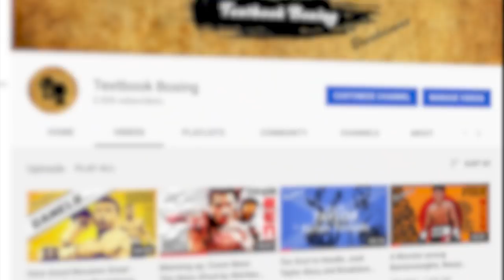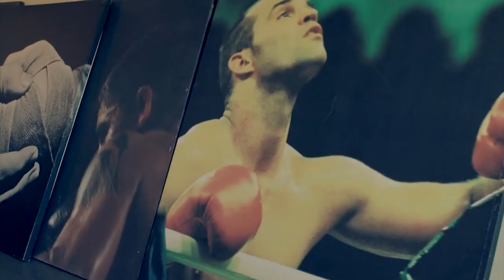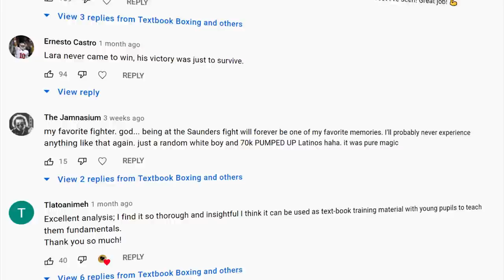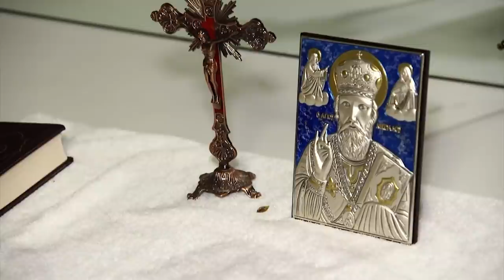A David Among Goliaths - Oleksandr Usyk Breakdown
Oleksandr Usyk 18 (13 KOs)-0-0 is the undefeated former undisputed Cruiserweight world champion holding notable victories over fighters such as Mairis Briedis, Murat Gassiev, Michael Hunter and Tony Bellew; he is also the former holder of the World Boxing Super Series Muhammad Ali trophy. Now having conquered the Cruiserweight division he has moved up to Heavyweight having two fights at the weight including a noteworthy unanimous decision victory against perennial Heavyweight contender Derek Chisora. Usyk is now scheduled to fight IBF, WBA and WBO Heavyweight title holder Anthony Joshua 24 (22 KOs)-1 (1 KO)- 0 at the Tottenham Hotspur Stadium on September 25th broadcasted on Sky Sports Box Office in the UK and DAZN in most other territories.

In this video I go in depth on Usyk’s career and performances analysing the tactics that he has employed to great effect, as well as his personality and how successful I believe he will be against boxing’s heaviest hitters.